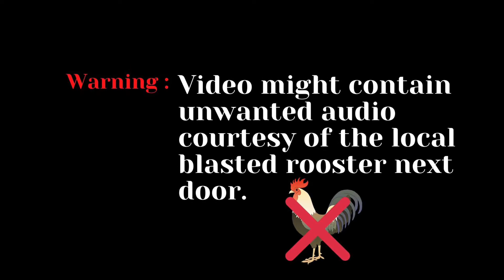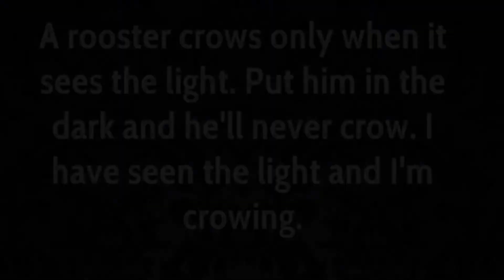Pluto in the 9th house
The ninth house is ruled over traditionally by the mutable fire sign of Sagittarius. Which finds it lord in Jupiter and esoterically Gia(earth) as this is the sign attributed to higher learning, philosophy, religious practices and spiritualism. It also is where the individual manifests due to the use of mutable fire to give birth to different states of desire and will.

With the ninth house pulling from the polarity of the third house which is ruled over the Gemini. We see a very similar theme, to say. If Mercury and Jupiter were conjunct, this provides the mercurial step by step curiosity of Mercury. With the law giving and expansive nature of Jupiter.

Jupiter acts as a guru, in the natal birth chart. This is why Jupiter is the ruler of the ninth house. Given the topics and themes that fall underneath this placement in the natal chart.

With Pluto in the ninth house, the themes of obsession, along side transformation are seen playing their role in this part of the person with this placement’s chart. It can create a lot of turmoil in conventional higher education paths, but at the same time give towards realising the true extend of ultimate knowledge is through a relationship with oneself.